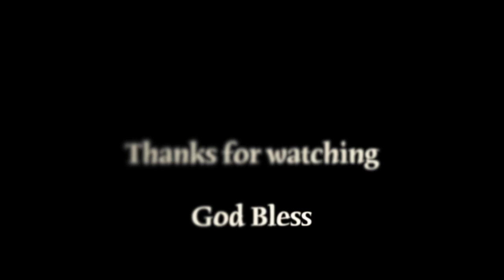These Alone Are Enough AMC OLPS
The Ave Maria Choir of the Church of Our Lady of Perpetual Succour ( Singapore ) sings " THESE ALONE ARE ENOUGH " by Dan Schutte for Offertory.

Ave Maria Choir sings for the Saturday 630pm mass at OLPS Singapore. Practices starts at 5pm

Amy  Neo  conducts.

Please support Dan Schutte at

You can also find him at